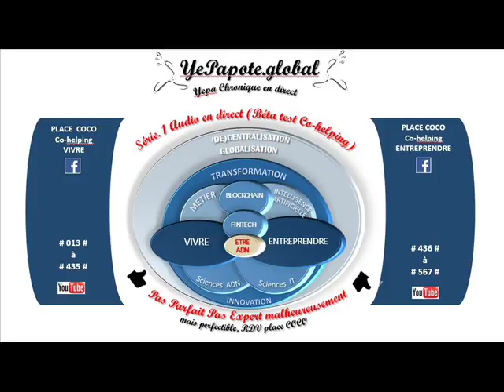#209# Devenir riche solution miracle, arnaques internet Trier les e-tiers, A qui faire confiance ?